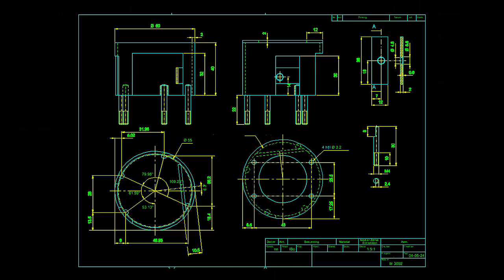The Computer Revolution/Evolution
Back in the days before smartphones, computers filled an entire room, and punched cards were the only input/output device.

Former Gannett Fleming Chairman Moe Wadsworth looks back at those early computer challenges and how he helped program computers that actually worked for engineers.